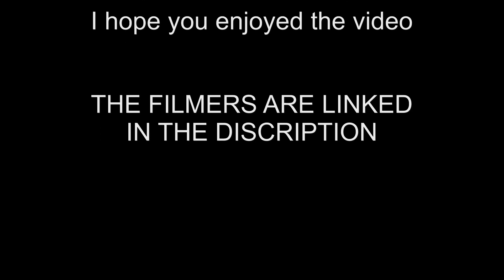ONE SESSION | DUISBURG